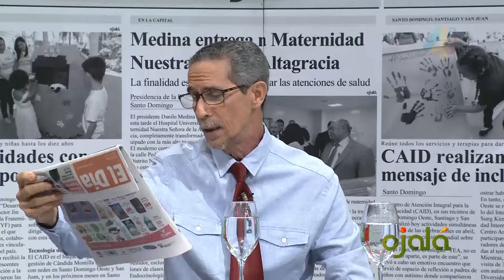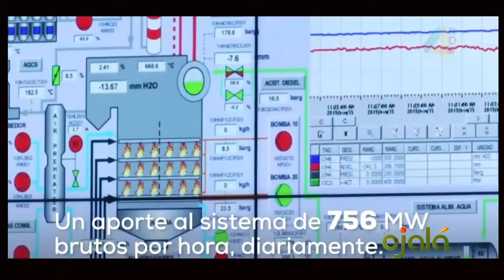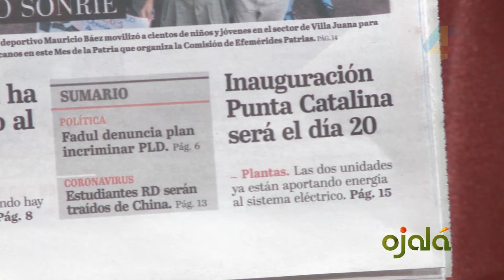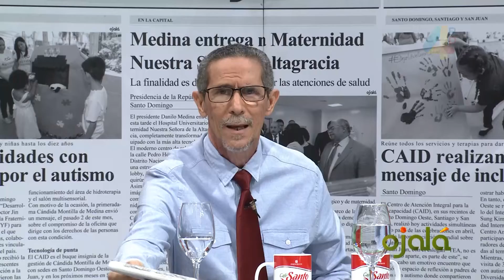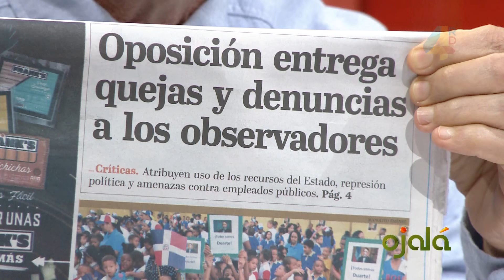Ojalá | Comentarios | Ramón Tejeda y Sergio Pérez